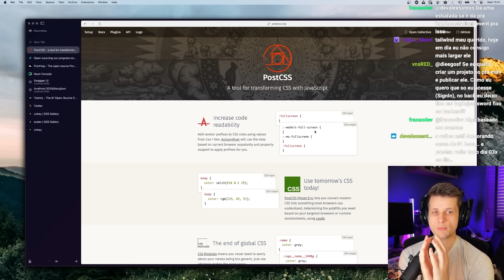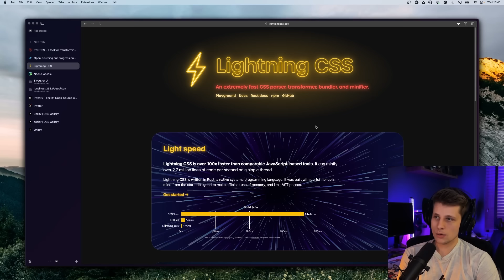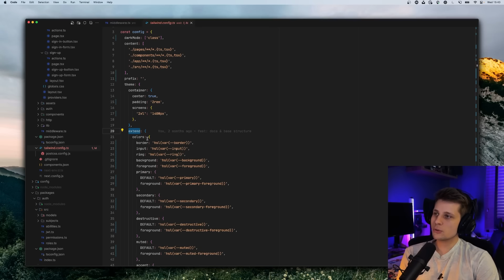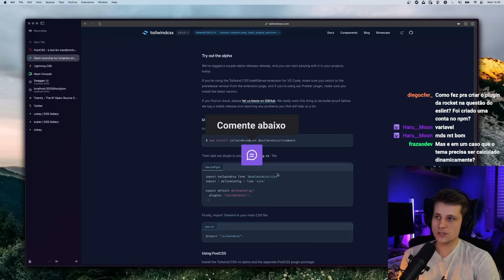TailwindCSS 4.0 ficou 10x mais rápido (e mais nativo!)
A nova versão do Tailwind 4.0-alpha finalmente chegou e dessa vez a gente tem uma proposta de código cada vez mais nativa.

Tem várias novidades nesse lançamento mas a principal delas com certeza é a velocidade, chegando a ser 10 vezes mais rápido. Isso porque o novo "motor", como eles mesmos comparam, é feito com Rust, conhecido por entregar velocidade, e com Lightning CSS, que agiliza o desenvolvimento de websites.

No vídeo eu exploro essa e outras mudanças que rolaram e conto porque tô animado com essa nova versão do TailwindCSS.

Junte-se a mais de 392mil devs em nossa comunidade no Discord